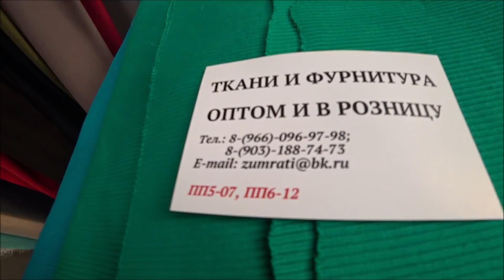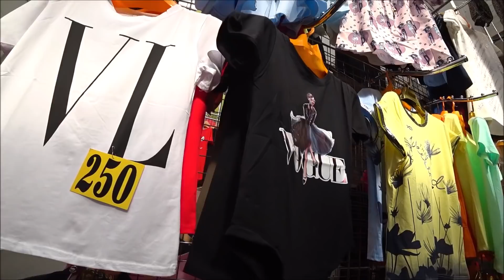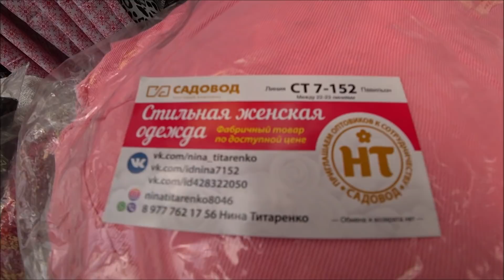САДОВОД/ТКАНИ БОЛЬШОЙ ВЫБОР/ВСЕ ДЛЯ ОГОРОДА/ОБУВЬ РАСПРОДАЖА/РЫНОК МОСКВА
САДОВОД ТКАНИ ОБУВЬ ВСЕ ДЛЯ ОГОРОДА! ДОБРО ПОЖАЛОВАТЬ НА МОЙ КАНАЛ ! МОЙ ВАЦАП 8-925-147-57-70